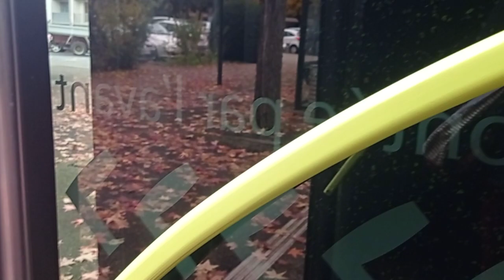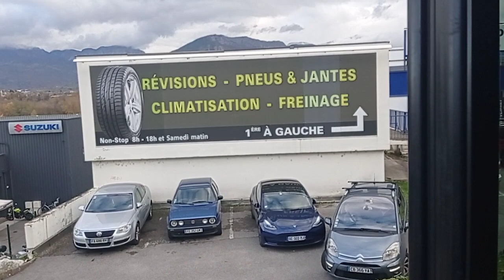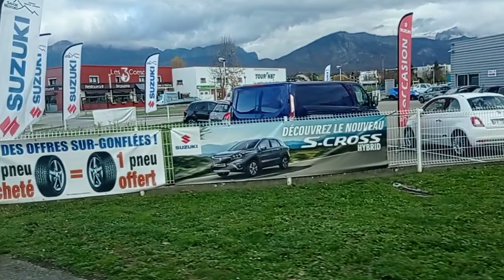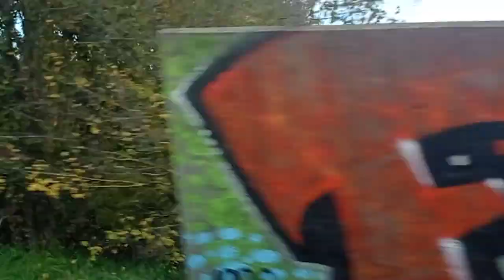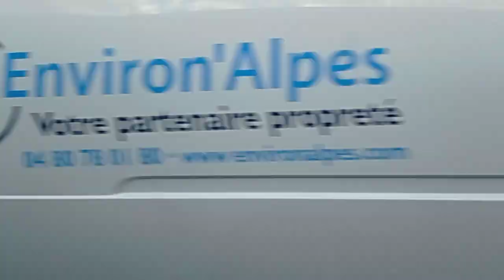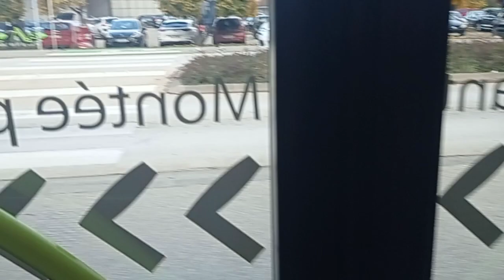Sibra à bord du Iveco Urbanway 12 n°46 ligne 7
Trajet à bord du Iveco Urbanway 12 n°46 entre les arrêts Gare Quai Nord et Epagny Canal sur la ligne 7 en direction de Grand Epagny sur le réseau Sibra de Annecy vidéo réalisé le samedi 19 novembre 2022